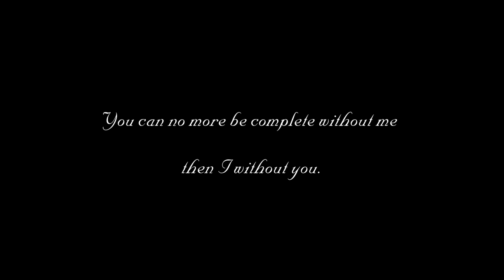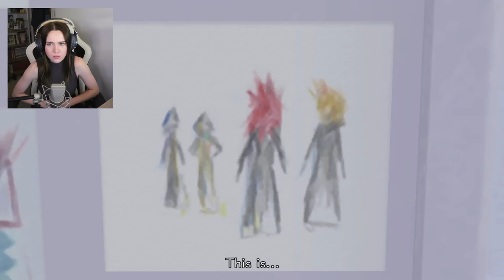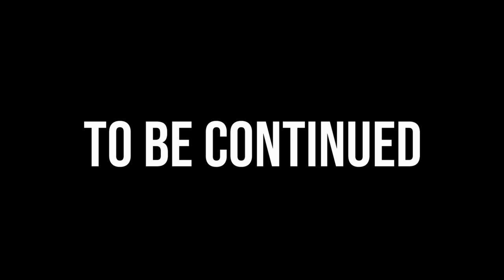My Kingdom Hearts 2 Journey BEGINS!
Yeah... This has been the best KH game so far!

This is a series I have long wanted to start, having played KH3 when it came out and having no idea what was going on, I needed clarity! So join me as I venture into the world of KH

Editing
Gideon: